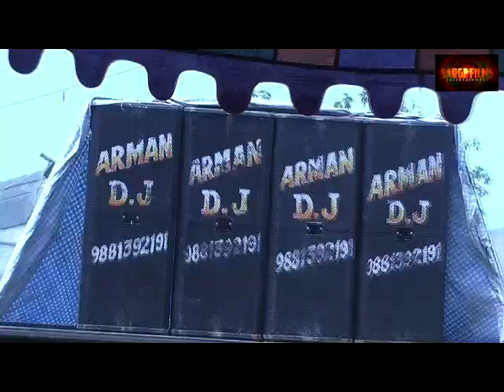Ksar balkunda valmik hrushi jayanti 2016